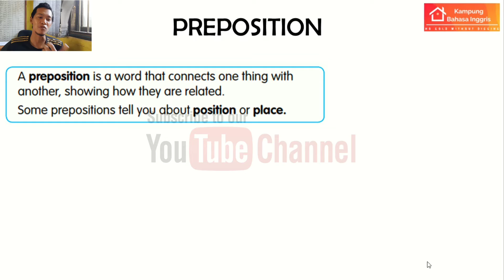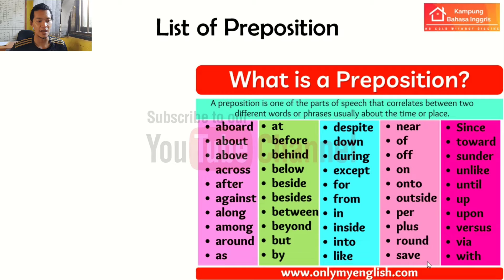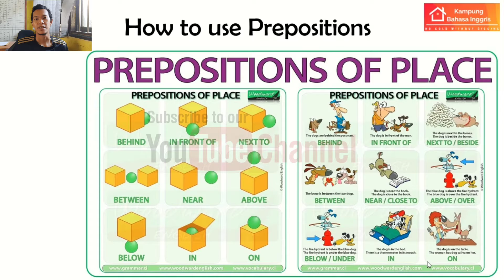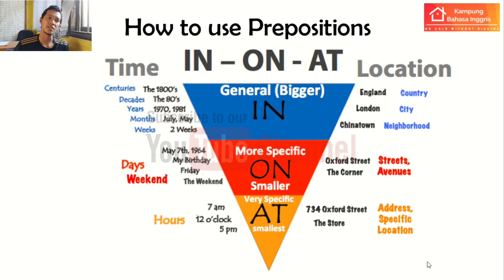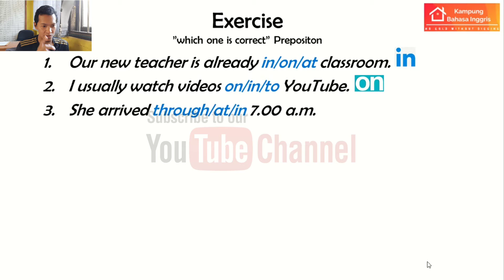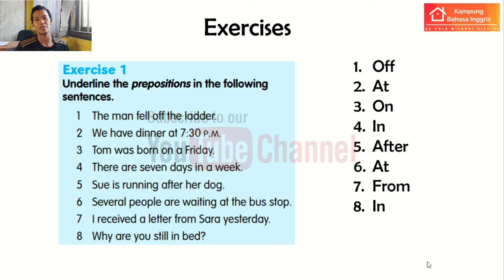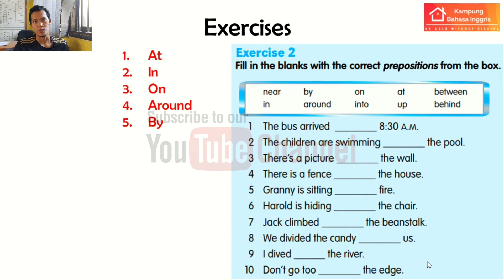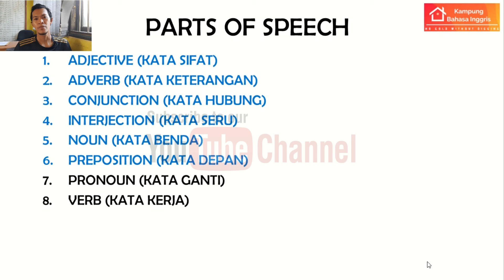Belajar Preposition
Video pembelajaran parts of speech part 4 tentang Preposition dalam rangka sharing informasi untuk kalangan pelajar, mahasiswa hingga masyarakat luas.

Ayo belajar bahasa Inggris bersama Kamp Bahasa Inggris